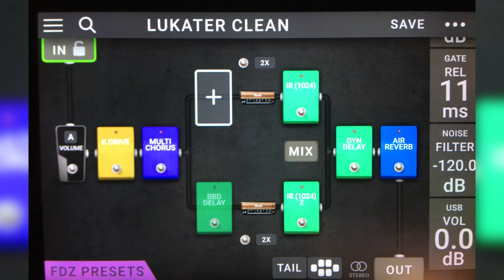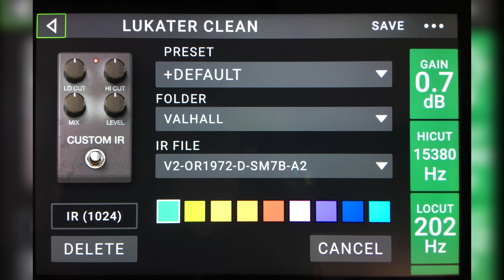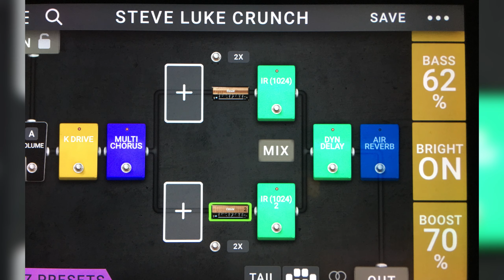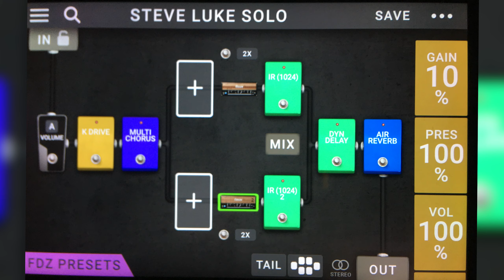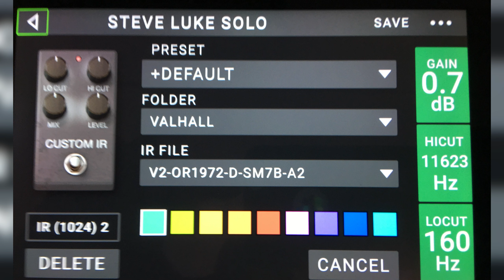STEVE LUKATER-the ultimate preset!-Headrush-include pages setups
Emulation of Steve Lukater sounds realized with Headrush pedalboard.

Guitar: Samick custom shop pro Valley Art design
Headrush pedalboard
Mixer: Berhinger x air 18
Audio & video Recorded with IPhone 6 s plus.

PLEASE LISTEN ABSOLUTELY WITH A GOOD PAIR OH HEADPHONES!!!